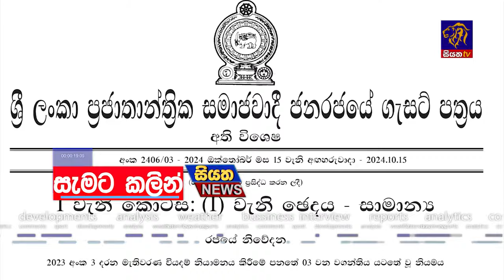අද සවස 6.00ට සියත ප්‍රවෘත්ති බලන්න | Siyatha News Headlines